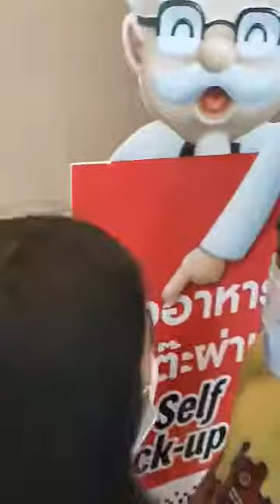โนเบลกิน